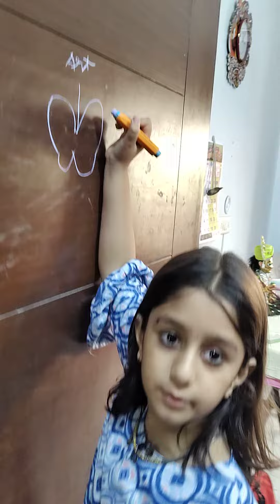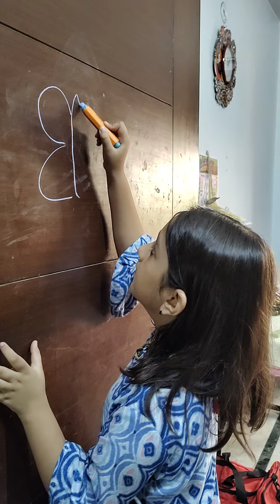My youngest sister is student and my middle sister is teacher